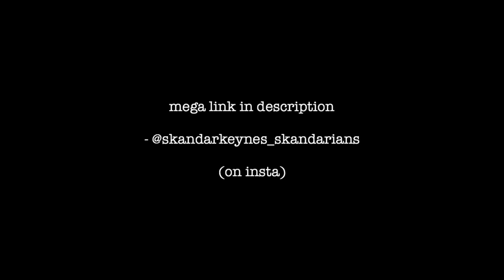Lucy Pevensie Soft Scene Pack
{LUCY PEVENSIE SOFT}

-You don’t need to give credit but a dt would be nice